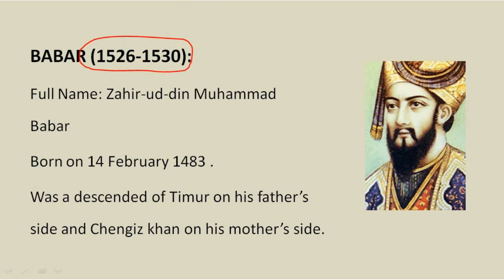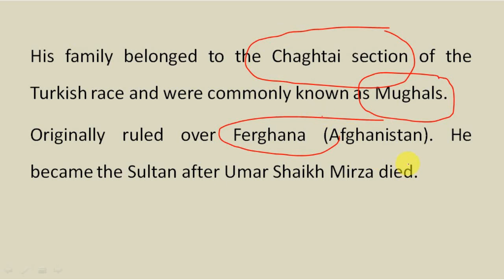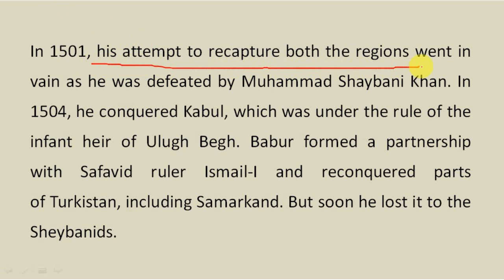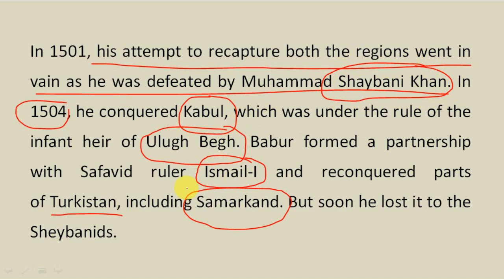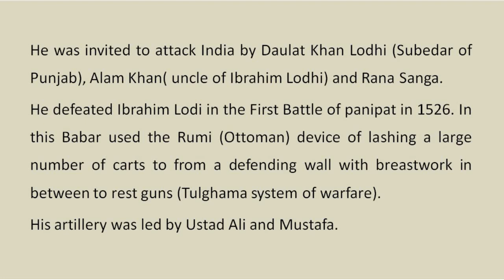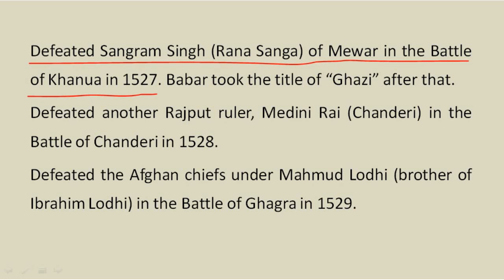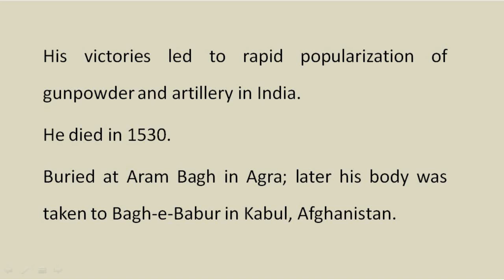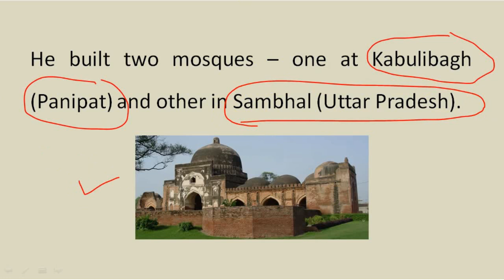Mughal Dynasty (Part-1) | Babar | Operinistic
Mughal Dynasty was established in India by Babur in 1526. The main kings of Mughal Empire were Babur, Humayun, Akbar, Jahangir, Shah Jahan and Aurangzeb.